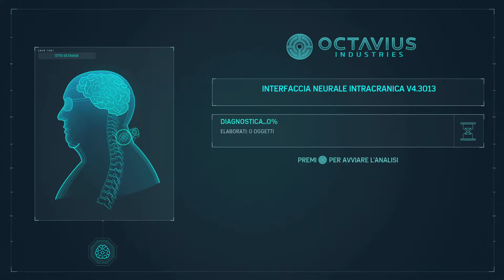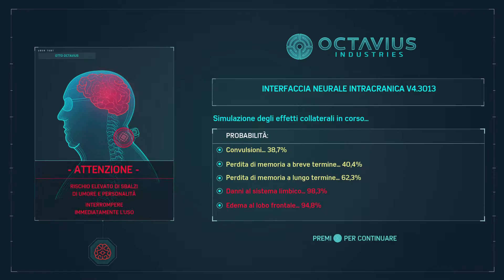EPISODIO OTTO DI Spider-Man